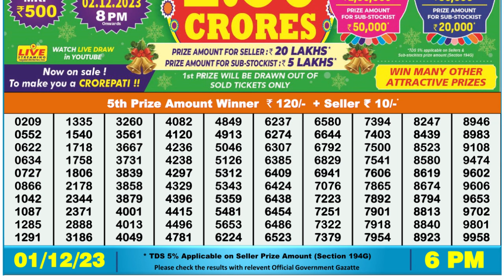🔴 Lottery Sambad Live 06:00pm 01/12/23 Day Nagaland State Dear Lottery Result Pdf Download